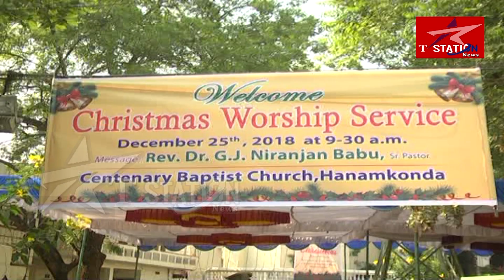CHRISTMAS CELEBRATIONS IN WARANGAL || Tstation